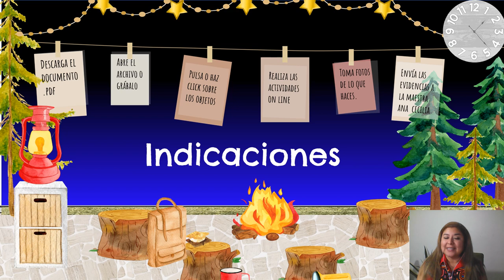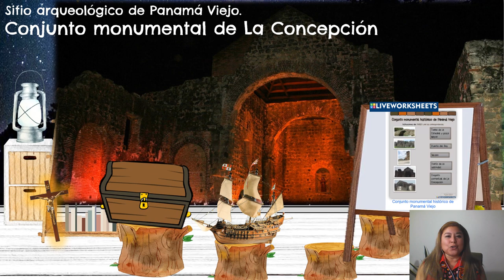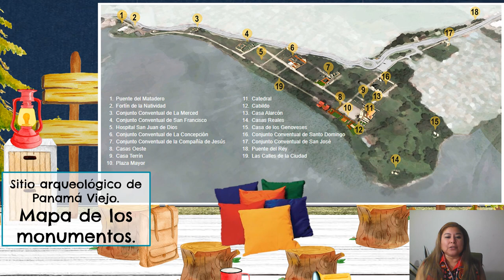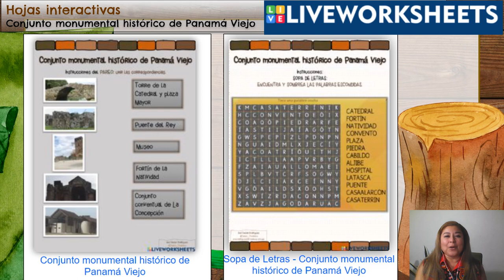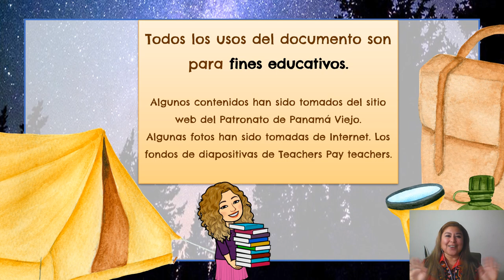Conjunto monumental histórico de Panamá Viejo. Virtual Classroom - Ana Rodríguez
Conjunto monumental histórico de Panamá Viejo.
Clase Virtual de escuela primaria.
Profesora Ana Cecilia Rodríguez Cepeda

Enlaces para las hojas sobre el tema de Panamá Viejo.
en Liveworksheets.